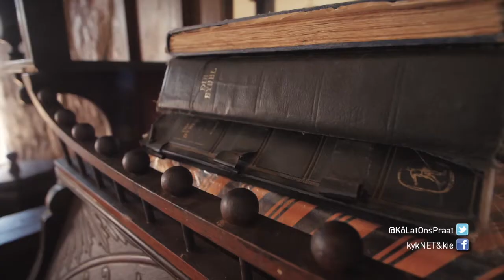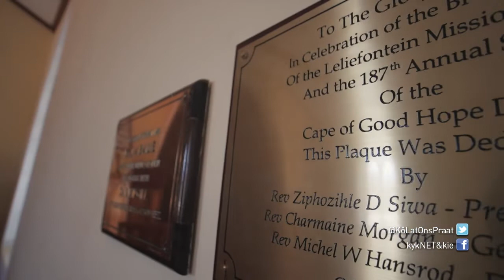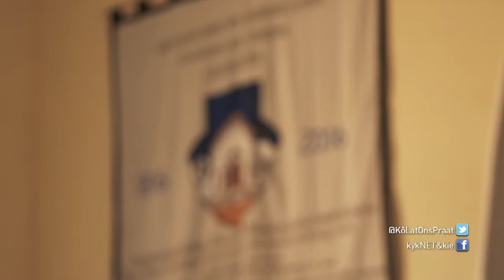KLOP! Lyntjie onder die Kokerboom “200 Jaar se geskiedenis” – KLOP! | 23 September 2020 | kykNET &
KLOP! Lyntjie onder die Kokerboom: “200 Jaar se geskiedenis” – KLOP! | 23 September 2020 | kykNET & kie
Lyntjie Jaars gesels met twee kerkraadslede oor die historiese Leliefontein Metodistekerk.

KLOP! Lyntjie onder die Kokerboom: “ 200 Years of history” – KLOP! | 23 September 2020 | kykNET & kie
Lyntjie Jaars chats to council members about the historic Leliefontein Methodist Church.